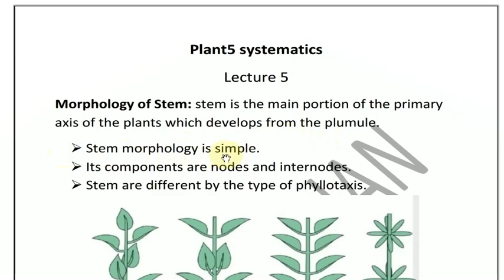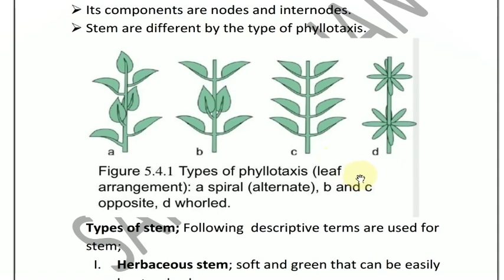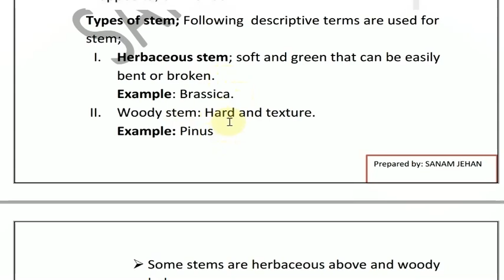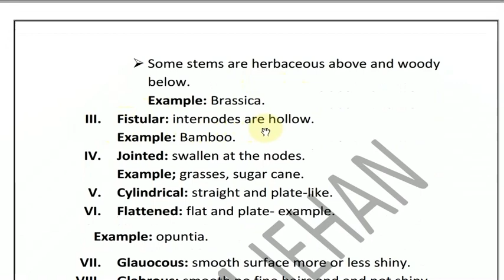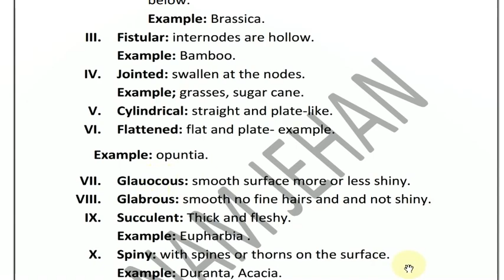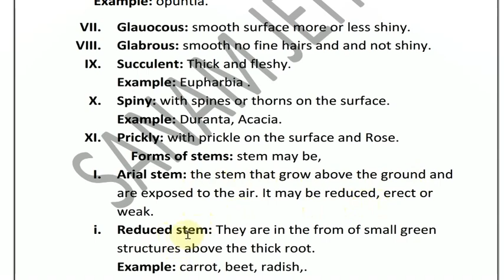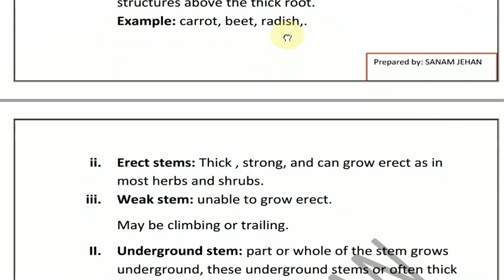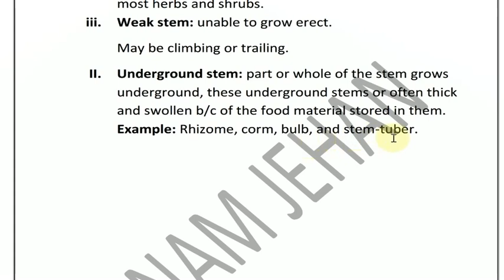plant systamitc BS Class.topic. Morphology of stem. lecture 05